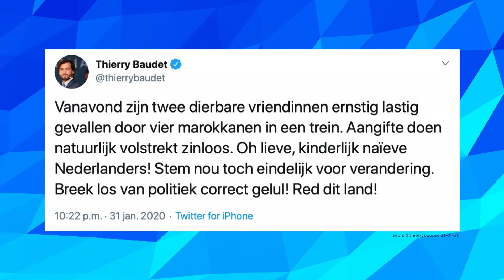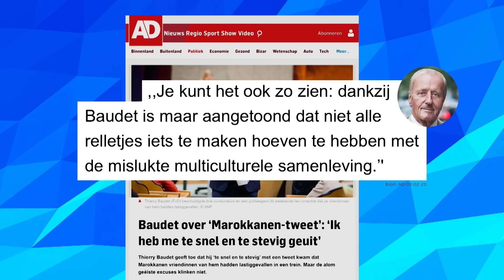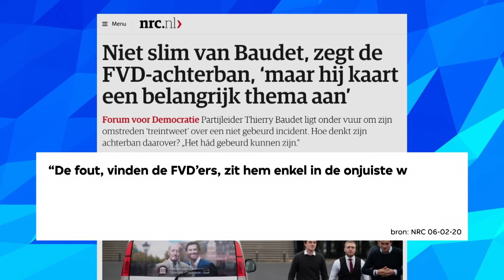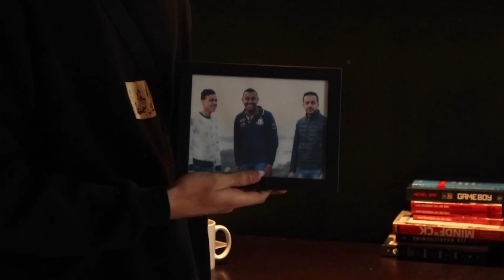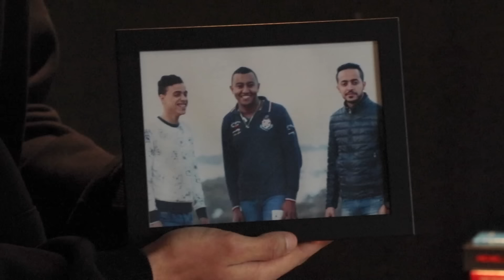Hypothetische Marokkaan | Zondag met Lubach (S11)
Thierry Baudet twitterde dat twee van zijn ‘dierbare vriendinnen’ ernstig lastig waren gevallen in de trein door vier Marokkanen. Zij bleken drie controleurs van de NS en een politieagent in burger. Baudet probeert nu te profiteren van alles ophef, want zoals de FvD-achterban zegt: het hád gebeurd kunnen zijn. Een van die vier Marokkanen die in die trein had kúnnen zitten hebben wij gesproken.

Dit is het elfde seizoen van Zondag met Lubach. Zeven dagen nieuws in dertig minuten, satirisch geremixt door Arjen Lubach. Vanachter een desk. Voor een publiek. In een pak. Op een stoel. In een auto. Nee, niet in een auto. Zondag met Lubach, zo goed als nieuws. ZondagMetLubach zie je iedere week om 21.20 uur op NPO3 en YouTube.